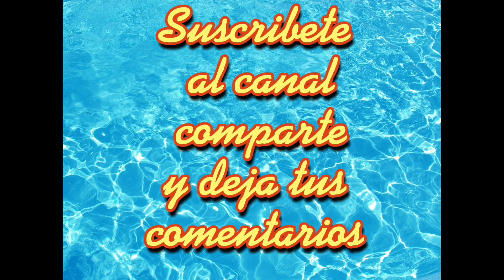Saludos desde Chile